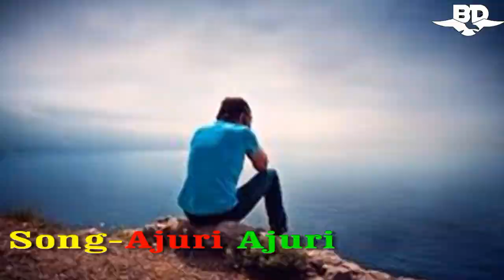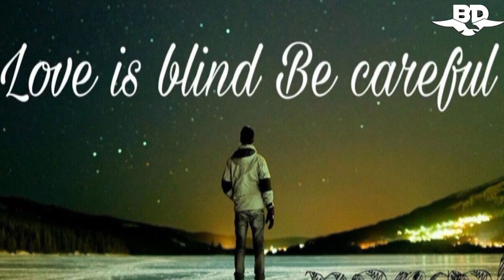Ajuri Ajuri / Deepjyoti / Latest Assamese Song/আজুৰি আজুৰি / Official video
Here is the Latest Assamese Song ' Ajuri Ajuri ' by Deepjyoti

Song: Ajuri-Ajuri.

Singer: Deepjyoti.

Lyrics: Tirtha chahariya & Pulak Kumar.

Tune & Music : Pulak kumar.

Dub & Mix: Hemanta

Editing : Amar Kiran.

Special thanks: Pintu Bharadwaj.

Music programing-Hemant baro/
Arranger-kishor das
Dubb & mixed at SIFUNGswargam studio,Rangia